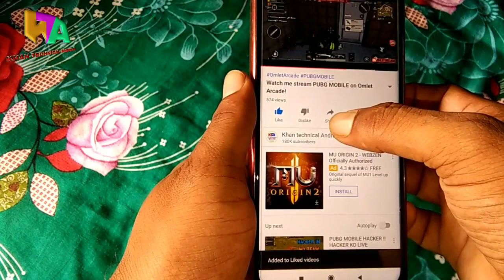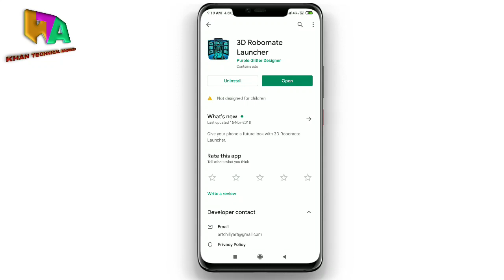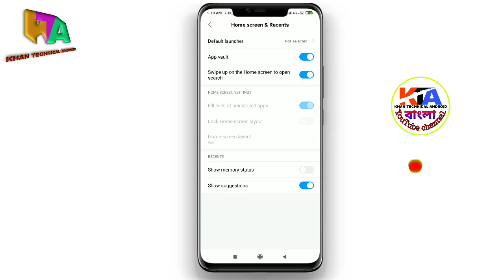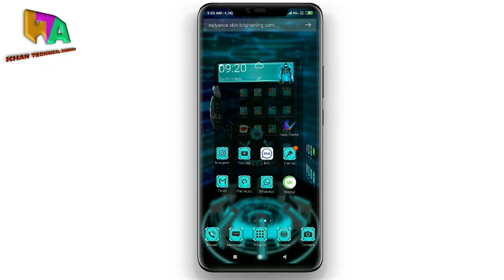সবাই পাগলের মত খুঁজছে এই App Amazon 3D Launcher হাতে পায়ে ধরলেও কেউ আপনাকে বলবেন না চুপকরে দেখে নিন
সবাই পাগলের মত খুঁজবে এই App Amazon 3D Launcher হাতে পায়ে ধরলেও কেউ আপনাকে বলবেন না চুপকরে দেখে নিন

# Amazon3D

camera stand◆